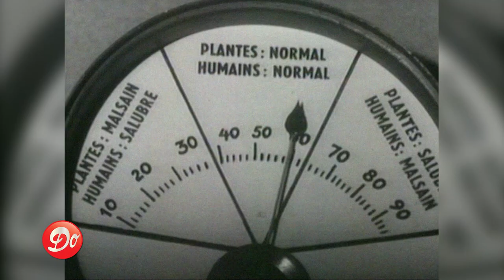Emmanuelle : Je t'appelle de Macao (Clip officiel)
Emmanuelle arrive sur les ondes avec ce tout premier titre. A l'origine, cette chanson était destinée à Dorothée mais cette dernière a préférée la laisser à Emmanuelle. Un beau cadeau qui lui permettra de gravir les marches vers le succès.

Réalisation : Robert REA